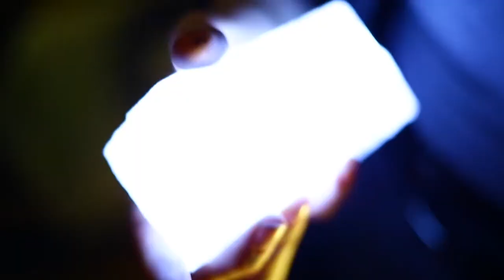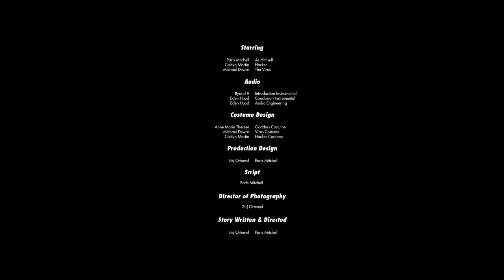SYSTEM REBOOT - Restart, Reload & Refresh That Frozen Page - Motivational Speech: PARIS MITCHELL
You are a computer and from the day that you are born you are installing programs, your mind is the operating system and your body is the hardware, you didn't know it but you have installed a virus, maybe from the daily news, maybe from the food that you eat, or maybe from those around you.

Your entire system is riddled with spyware and those seeking less than your best interests have made sure that your inundated, incapacitated and unable to see the light, or the truth.

The software that your running has been cracked and it no longer serves you.

Its time that you installed anti-virus and protected your thoughts. Those ideas, limitations about what you could be, become, see breathe, feel, its all apart of the program that you are running and  repeating the past is simply a problem with your coding and coding like everything and your future can be re-written.

You see there's roughly 90 billion nerve cells and trillions of synaptic connections in the human brain, but it isn't hardwired. You can configure yourself in ways you couldn't possibly comprehend and I know because I have experience in hacking. It takes time and a well placed trojan horse to infiltrate and take over control, it is an art.

But not just reserved for the likes of the anonymous hero's and the watchdogs, you see we all have the capability to hack but not everyone is prepared to learn.

You need to install more ram if you wish to hold more information, there are strategies and yes flaws in the system but you can systematically find a way if you are motivated enough to run new programs, you see at any point in time you can choose to stop those virus's that are attempting to destroy you, dead in their tracks.

You can choose to find new pages and new information, you can choose to restart, reload and refresh that frozen page. You will never be free of those trying to spam you, attack you and fill you with malware, but you can put up firewalls and float on clouds.

Don't be afraid of technology, we are technology. Consistently download new updates that help you to regain your clarity and improve the quality of your connections. Because there is nothing more powerful than a fully integrated system, a decision and the hard drive to do what you need to do to constantly progress. Don't give them permission to monitor and manipulate you and if your applications aren't responding and your finding that virus's are destroying your system, re-execute, re-optimize and have a full system's reboot.

I am a Musician, Motivational Speaker and Entreprenuer from Perth Western Australia, I create content

that helps people to feel uplifted, inspired and motivated to improve the quality of their lives.

Category
Music and Motivational Speaking
License